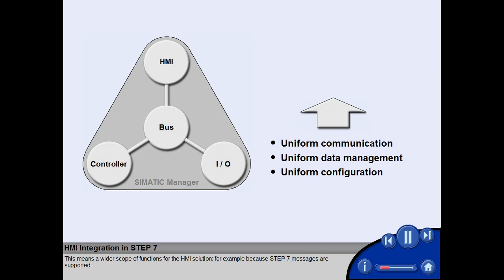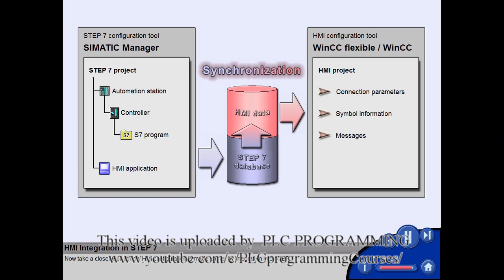02 - SIMATIC HMI - Integration in STEP 7